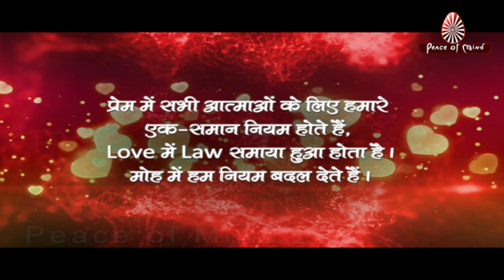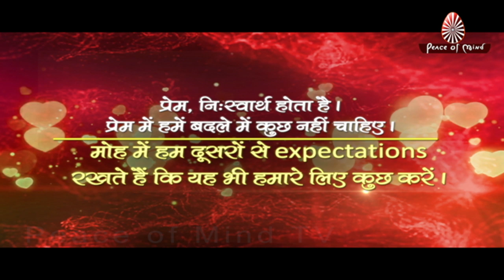Difference between LOVE & ATTACHMENT (प्रेम Vs मोह) || Peace of Mind TV || Brahma Kumaris